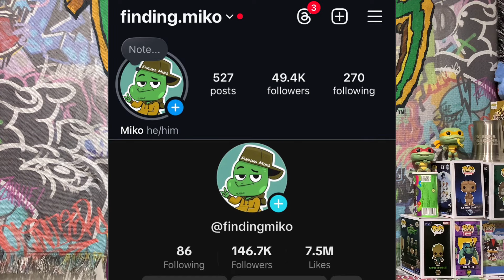The Unspoken Truth About TMNT (2007)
It’s been long enough, someone has to say it.. this movie is just not that good.